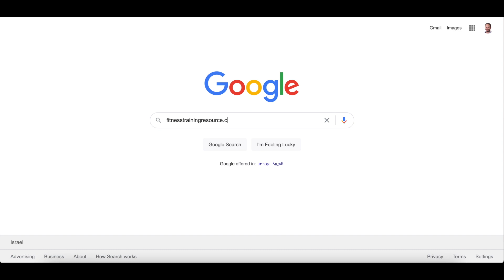האם זה מה שכולם חיכו לו?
שלום, כאן בעז!

מוזמנים להיכנס לאתר מאגר אימוני הכושר בישראל עבור מדריכים ומאמנים

בעז קליינמן מאמן כושר
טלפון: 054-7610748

עריכה וצילום: בעז קליינמן
תוכנה: Final Cut Pro